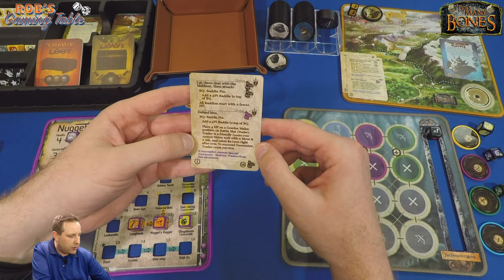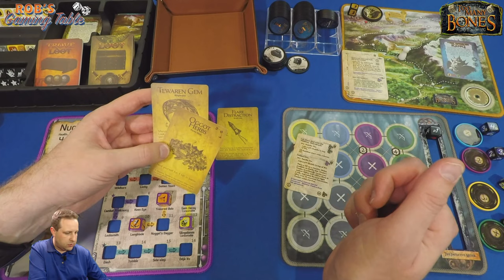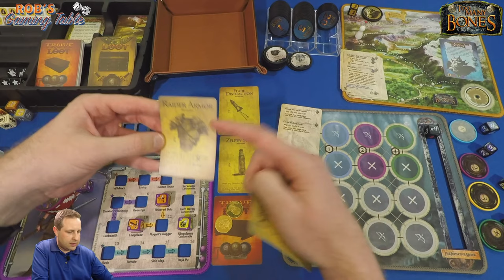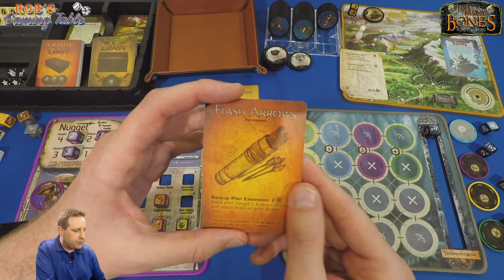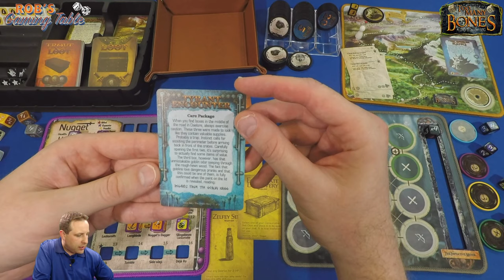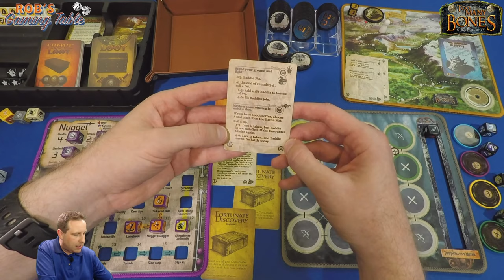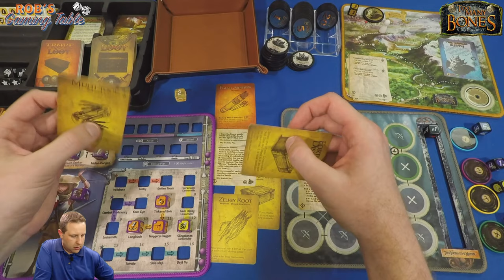Too Many Bones Live Playthrough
A live playthrough of Too Many Bones. Too Many Bones is a dice builder RPG board game by Chip Theory Games.